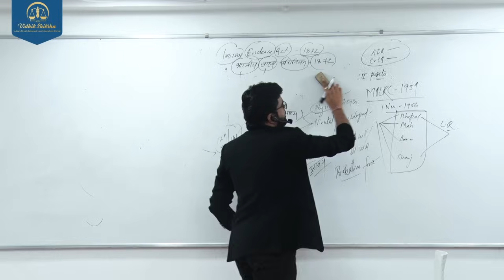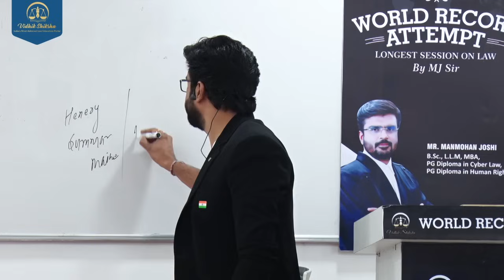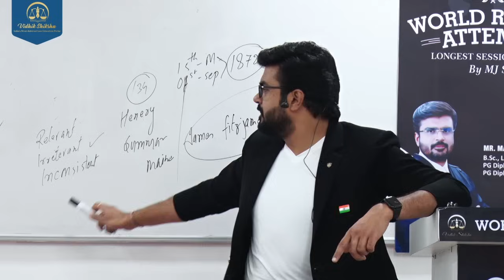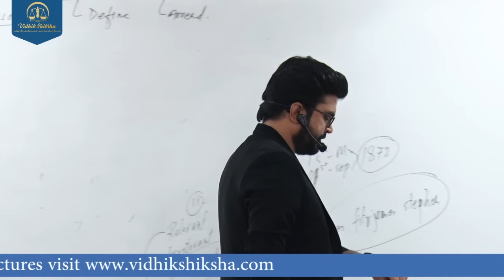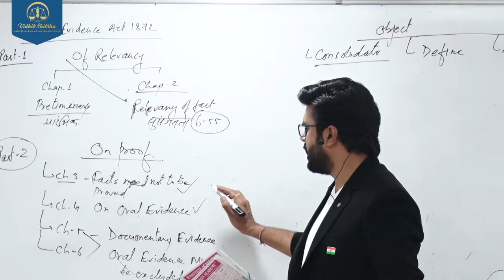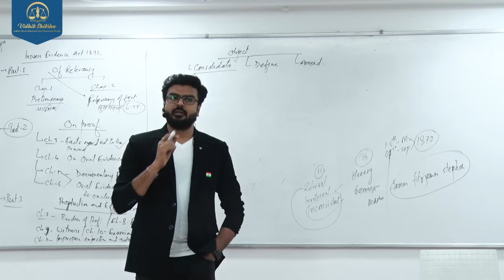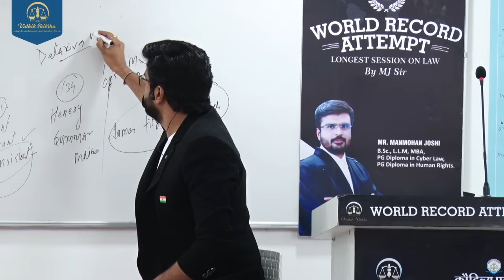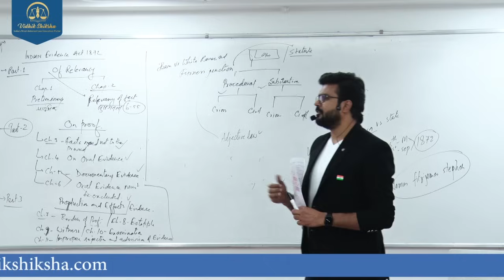Introduction to The law of Evidence part 2 || The work plan || MJ Sir